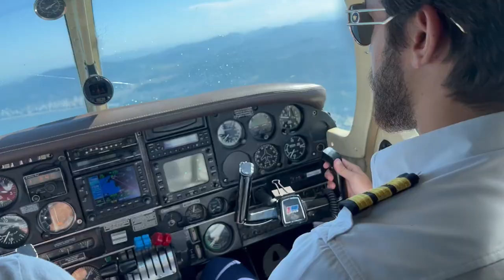COMPREI UM AVIÃO VESTIDO DE MENDIGO!